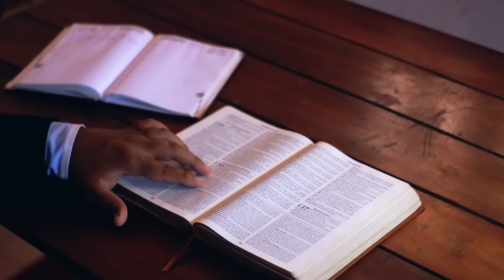BÊNÇÃO DO DIA | EVANGELHO | 27/01/2023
— Graças te dou, ó Pai, Senhor do céu e da terra, pois revelaste os mistérios do teu Reino aos pequeninos, escondendo-os, aos doutores! (Cf. Mt 11,25)

Naquele tempo, 26Jesus disse à multidão: “O Reino de Deus é como quando alguém espalha a semente na terra. 27Ele vai dormir e acorda, noite e dia, e a semente vai germinando e crescendo, mas ele não sabe como isso acontece.

28A terra, por si mesma, produz o fruto: primeiro aparecem as folhas, depois vem a espiga e, por fim, os grãos que enchem a espiga. 29Quando as espigas estão maduras, o homem mete logo a foice, porque o tempo da colheita chegou”.

30E Jesus continuou: “Com que mais poderemos comparar o Reino de Deus? Que parábola usaremos para representá-lo? 31O Reino de Deus é como um grão de mostarda que, ao ser semeado na terra, é a menor de todas as sementes da terra. 32Quando é semeado, cresce e se torna maior do que todas as hortaliças, e estende ramos tão grandes, que os pássaros do céu podem abrigar-se à sua sombra”.

33Jesus anunciava a Palavra usando muitas parábolas como estas, conforme eles podiam compreender. 34E só lhes falava por meio de parábolas, mas, quando estava sozinho com os discípulos, explicava tudo.